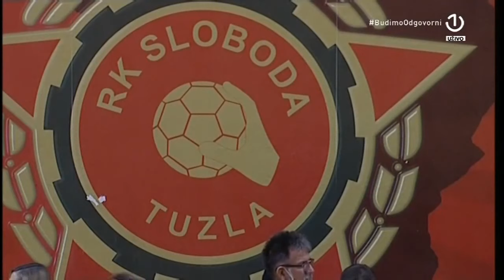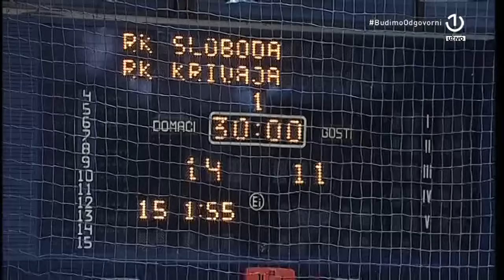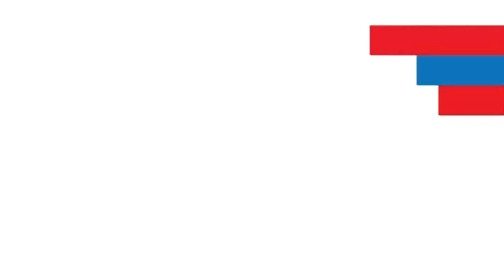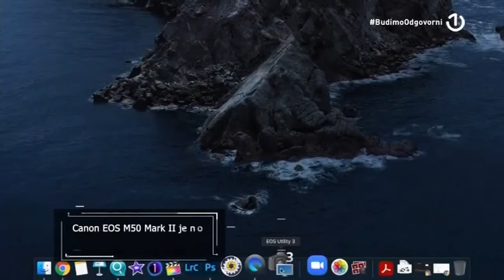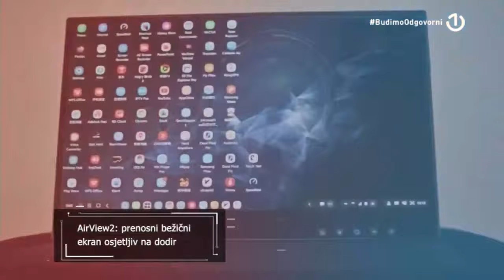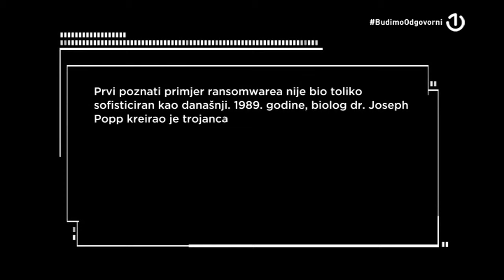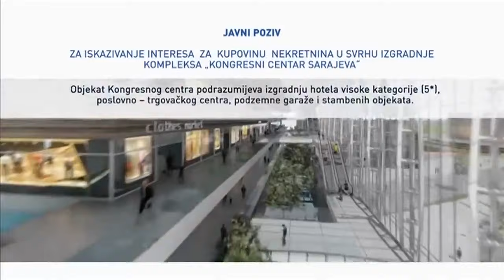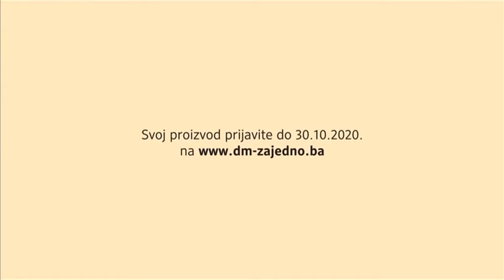PREMIJER LIGA BiH: 4. KOLO, RK SLOBODA vs RK KRIVAJA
Video: BHRT